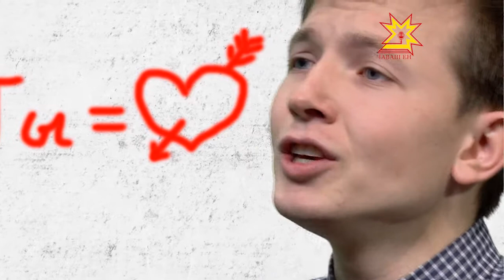Серенада для любимой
Евгений Мартынов, "Ты мне нужна", Gitarin